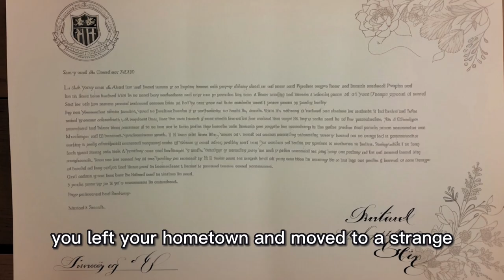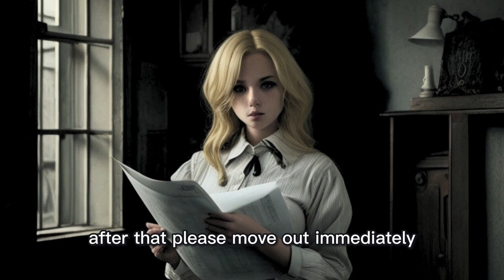[The Rules] The Haunting of Apartment : Uncovering Paranormal Activity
Venture into the haunting world of Apartment if you dare, but be prepared for a journey into the unknown, where the rules between the living and the supernatural blurs, and the question of what lies beyond our realm remains unanswered. This apartment stands as a chilling testament to the mysteries that can lurk behind closed doors, waiting to be uncovered by the brave souls who dare to step inside.